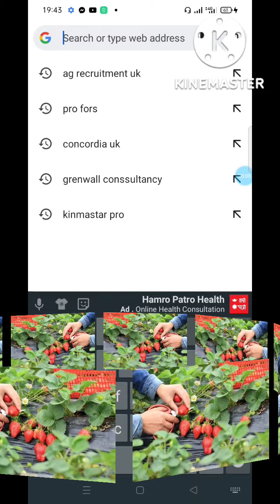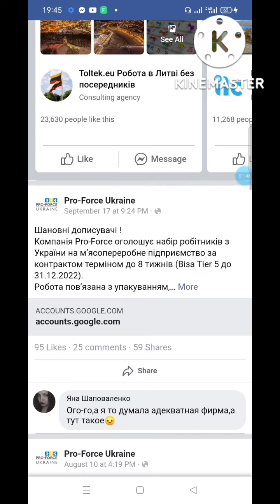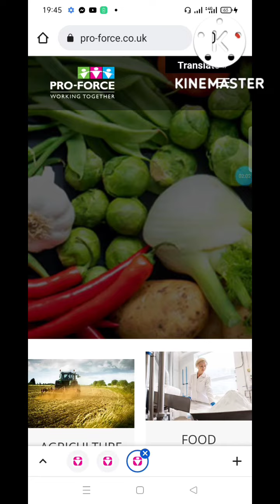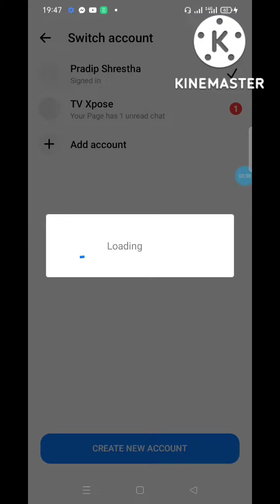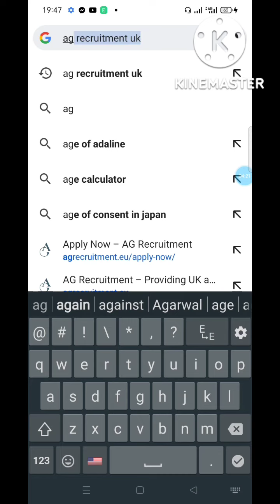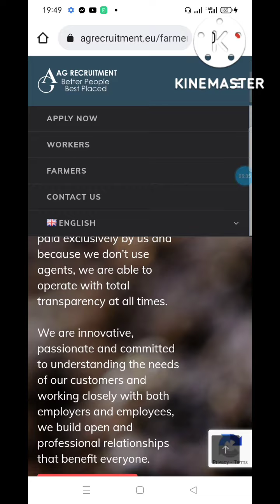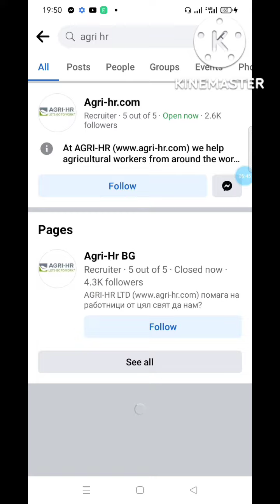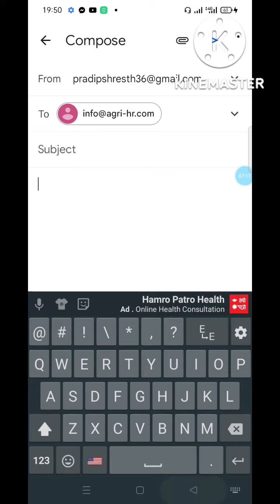Hou To Apply Uk Seasonal Working Visa II Uk Visa Update II Uk Visa II बिना पैसा apply uk visa rcp